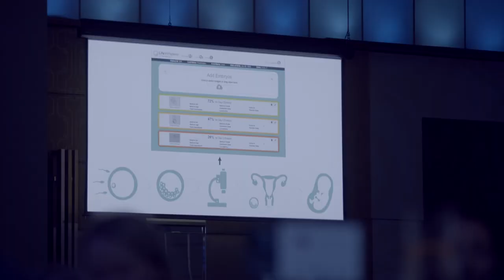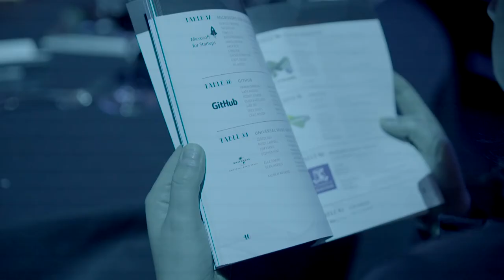2019 Melbourne Entrepreneurship Gala - Highlights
The Melbourne Entrepreneurship Gala is Australia’s premier entrepreneurial event, connecting leaders from the top tiers of the startup, investor, business, government and university sectors, with the most outstanding emerging entrepreneurial talent, in a night that is all about paying it forward.

↬ About MAP
The Melbourne Accelerator Program is Australia's preeminent entrepreneurship program. Our vision is to become the best university accelerator program in the world.